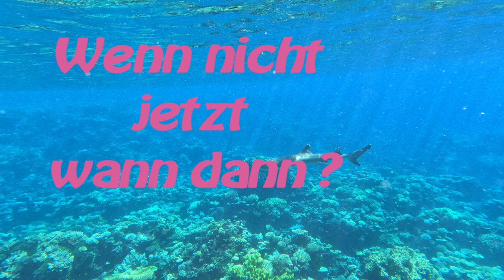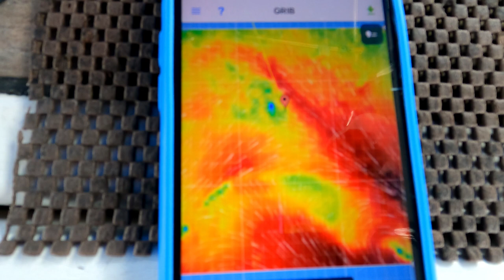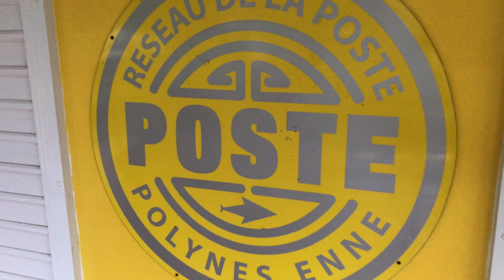Sy-Limelight#120 Iles Gambier Mt Mokoto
Wir Wandern über Mangareva, gehen Schnorcheln am False Pass mit tausenden von Fischen. Unter anderem auch mit Haien.
So ganz haben wir uns mit denen noch nicht angefreundet.
In dem örtlichen Supermarkt treffen wir einige Einheimische und trinken gemeinsam ein paar Bier. Anschließend werden wir zu einer Inselrundfahrt eingeladen, was wir uns natürlich nicht nehmen lassen. Ein tolles Erlebnis.
Mit Nora geht es zu einer ungewollt langen Wanderung über die Insel.
Leider zieht danach eine größere Schlechtwetterfront auf und wir sitzten auf dem Boot in Rikitea fest.
Über Kommentare von Euch würden wir uns freuen.

Anette & Michael

0:00 Intro
00:53 Höhenkammwanderung
02:17 Hilfe von der Anixi
02:57 Schnorcheln am False Pass
04:15 Inselrundfahrt mit Einheimischen
07:15 BBQ auf Taravai
07:48 Wanderung mit Umwegen
16:01 Wiedermal Wassermacher Probleme
16:43 Schlechtes Wetter zieht auf
22:17 Kochduell auf der Anixi
22:57 BBQ bei Nico
24:19 Das Wetter wird noch schlechter
27:25 Abspann